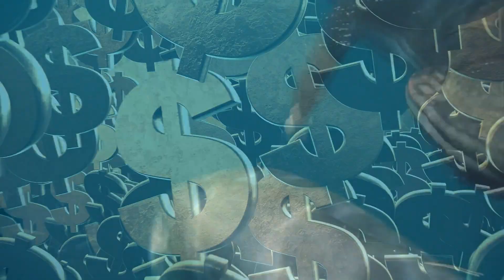CTWANT 即時新聞》超大翻車魚現身西班牙 體重恐達2噸連磅秤都量不出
體長約3.2公尺、體寬約2.9公尺的超級巨大翻車魚，因為被捕鮪網困住而曝光。漁民趕緊通報西班牙塞維利亞大學休達海洋生物學實驗室的研究員到場查看，但礙於磅秤上限不足，最終還是無法測量出這條翻車魚的實際重量。